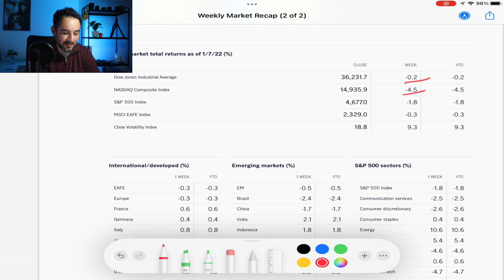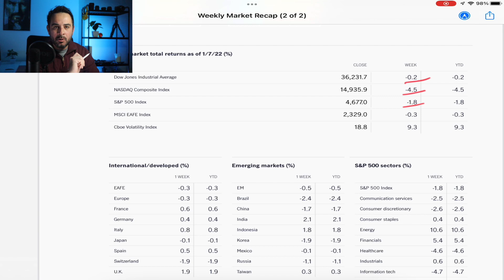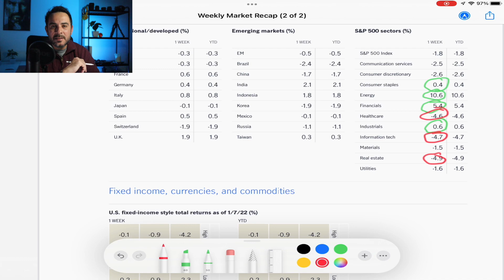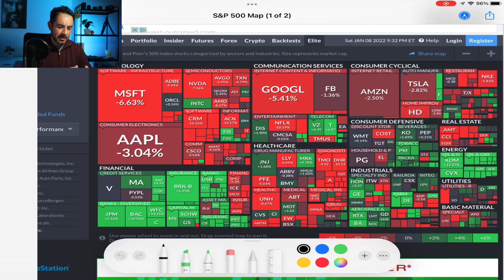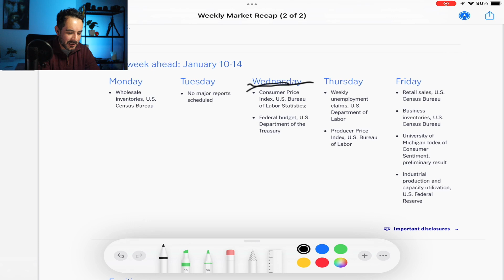Το Φάρμακο απο το FED | Tech Stocks | THE NEWS OF WALL STREET#028 Powered by Freedom24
εντελώς ΔΩΡΕΑΝ επενδυτικές συναλλαγές ΚΑΙ μια Δωρεάν μετοχή αξίας ώς και 1000$ (ισχύει για 25+).